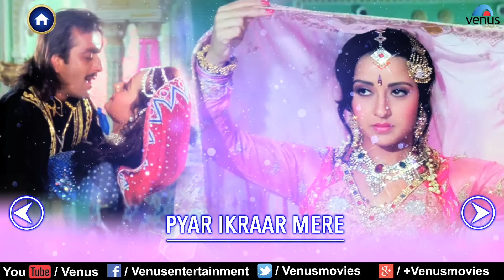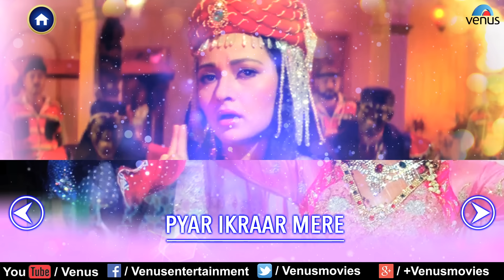Jai Vikraanta Full Songs | Sanjay Dutt, Zeba Bakhtiar, Reema Lagoo, Amrish Puri | Audio Jukebox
Director : Sultan Ahmed
Producer : Sultan Ahmed
Banner : Sultan Produtions Present Sultan Ahmeds

1.Song : Kothe Upar Kothari - 00:00
Singer : Alka Yagnik
Lyrics : Sameer

2.Song : Rishta Tera Mera- Male - 06:56
Singer : Pankaj Udhas
Lyrics : Sameer

3.Song : Pyar Ikraar Mere
Singer : Kumar Sanu & Alka Yagnik - 15:05
Lyrics : Sameer

4.Song : Gore Gore Gaal - 22:40
Singer : Poornima
Lyrics : Sameer

5.Song : Dekh Ke Mera - 27:58
Singer : Alka Yagnik
Lyrics : Sameer

6.Song : Tere Hothon Pe - 33:46
Singer : Kavita Krishnamurthy & Sadhana Sargam
Lyrics : Sameer

7.Song : Rishta Tera Mera- Female - 39:24
Singer : Sadhana Sargam
Lyrics : Sameer

Also You Can:
'LIKE' us on Facebook: